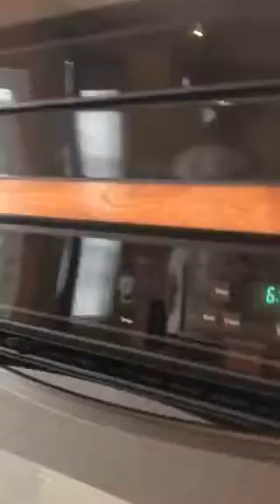Villa dưỡng lão có ai muốn đi Texas dưỡng lão không follow me